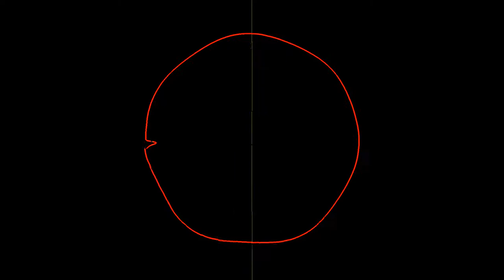Dream Mandarine! – Krakenkraft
Electronic ambient sequencer track, orchestrated with multiple instances of the great and free VST u-he Tyrell N6.

Video made with "Magic".